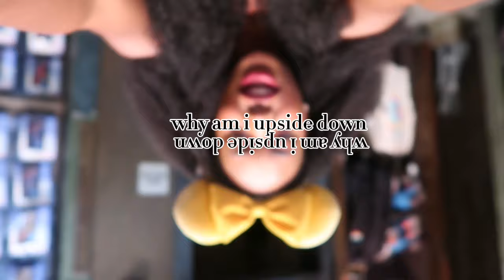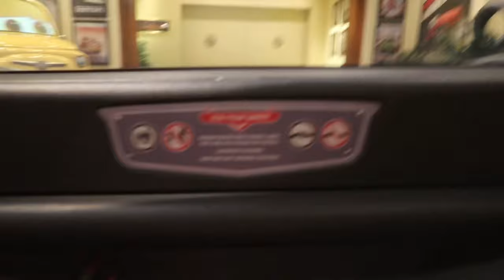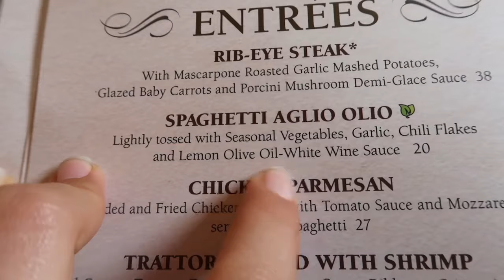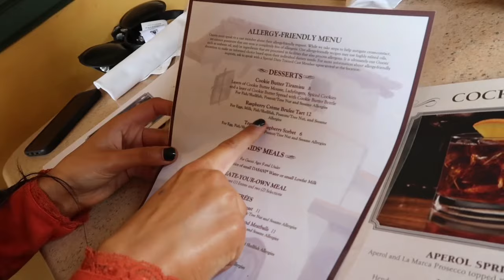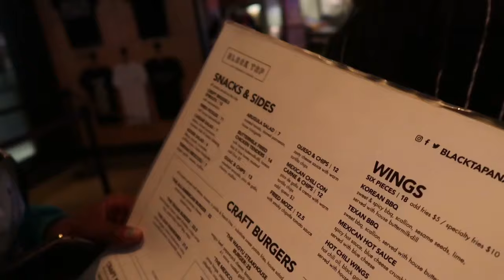DISNEYLAND VLOGS// DAY 2 CALIFORNIA ADVENTURE DAY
hello:) California adventure was AMAZING and just spontaneously running into a man who played such a big part in the movies of my childhood made it even cooler!:)

there’s so many good rides there to pick just one! DCA has to be one of my favorite places now:)

Enjoy the video:) I had such a blast reliving it while editing:)

Main: @kylasmemorybook
Disney: @kylaspixiekingdom

disneyland, california adventure, traveling, friends, anaheim, adventures, disney college program, dcp, vlogs, theme parks, pixar fest